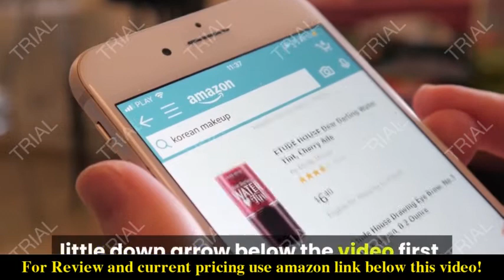Review QTJH Broom And Mop Holder Put Wet Mops Movable Floor Rendered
Check the price or purchase in the

1.Make cleaning easier：For storing and moving mop holder ,broom rack, dustpan, shovels, Vacuum cleaner，Cleaning tools ,and the like ，keep clean
2.Organize Your home : This rolling yard cart can hold up to 10 large tools and 12 small tools- making cheaning work a breeze
3、Rolling balls automatically adjust to each handle's thickness and grips it securely，a holder that actually is Spring Loaded，Each ball holds up to 20 pounds of weight
4.High Quality; This mop and broom holder raw materials made of clad sheet steel pipe which is rust-proof , weather proof design and can hold up to 22 lbs(10kg) of weight.
5、Casters for easy mobility；Easy to assemble，Made in China。Just click "Add to Cart" now!